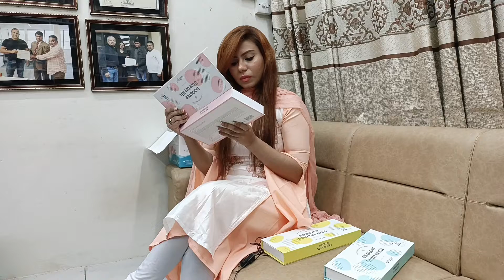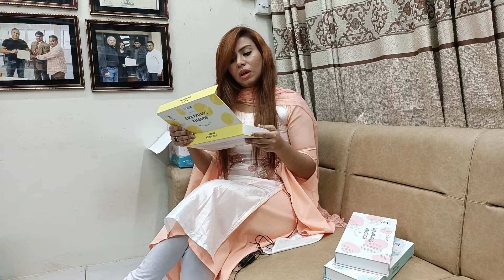BB glow booster kit products and service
Relumins Skin Care and Mensen Media , Skin Peel Bangladesh , BB Glow Bd, Glutathione Bangladesh